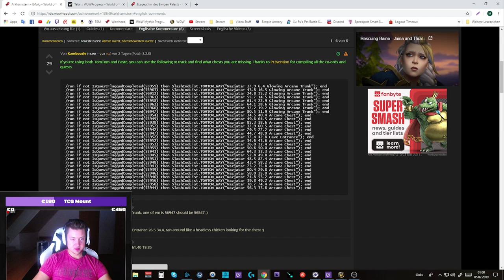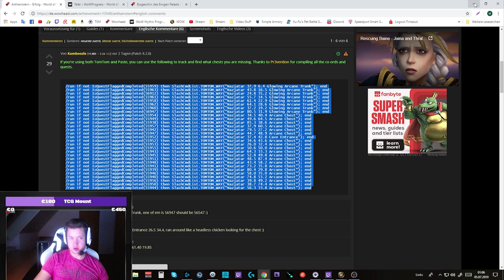Erfolgs Guide: Arkhamstern - 8.2 Nazjatar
/run if not IsQuestFlaggedCompleted(55959) then SlashCmdList.TOMTOM_WAY("Nazjatar 37.9 6.4 Glowing Arcane Trunk"); end
/run if not IsQuestFlaggedCompleted(55963) then SlashCmdList.TOMTOM_WAY("Nazjatar 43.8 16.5 Glowing Arcane Trunk"); end
/run if not IsQuestFlaggedCompleted(56912) then SlashCmdList.TOMTOM_WAY("Nazjatar 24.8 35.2 Glowing Arcane Trunk"); end
/run if not IsQuestFlaggedCompleted(56912) then SlashCmdList.TOMTOM_WAY("Nazjatar 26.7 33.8 Cave Entrance"); end
/run if not IsQuestFlaggedCompleted(55961) then SlashCmdList.TOMTOM_WAY("Nazjatar 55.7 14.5 Glowing Arcane Trunk"); end
/run if not IsQuestFlaggedCompleted(55958) then SlashCmdList.TOMTOM_WAY("Nazjatar 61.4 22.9 Glowing Arcane Trunk"); end
/run if not IsQuestFlaggedCompleted(55958) then SlashCmdList.TOMTOM_WAY("Nazjatar 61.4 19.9 Cave Entrance"); end
/run if not IsQuestFlaggedCompleted(55962) then SlashCmdList.TOMTOM_WAY("Nazjatar 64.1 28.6 Glowing Arcane Trunk"); end
/run if not IsQuestFlaggedCompleted(55960) then SlashCmdList.TOMTOM_WAY("Nazjatar 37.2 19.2 Glowing Arcane Trunk"); end
/run if not IsQuestFlaggedCompleted(55960) then SlashCmdList.TOMTOM_WAY("Nazjatar 39.7 10 Underwater Cave"); end
/run if not IsQuestFlaggedCompleted(56547) then SlashCmdList.TOMTOM_WAY("Nazjatar 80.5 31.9 Glowing Arcane Trunk"); end
/run if not IsQuestFlaggedCompleted(56547) then SlashCmdList.TOMTOM_WAY("Nazjatar 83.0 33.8 Pathway up building"); end
/run if not IsQuestFlaggedCompleted(55954) then SlashCmdList.TOMTOM_WAY("Nazjatar 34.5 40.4 Arcane Chest"); end
/run if not IsQuestFlaggedCompleted(55949) then SlashCmdList.TOMTOM_WAY("Nazjatar 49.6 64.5 Arcane Chest"); end
/run if not IsQuestFlaggedCompleted(55938) then SlashCmdList.TOMTOM_WAY("Nazjatar 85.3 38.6 Arcane Chest"); end
/run if not IsQuestFlaggedCompleted(55957) then SlashCmdList.TOMTOM_WAY("Nazjatar 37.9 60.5 Arcane Chest"); end
/run if not IsQuestFlaggedCompleted(55942) then SlashCmdList.TOMTOM_WAY("Nazjatar 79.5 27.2 Arcane Chest"); end
/run if not IsQuestFlaggedCompleted(55947) then SlashCmdList.TOMTOM_WAY("Nazjatar 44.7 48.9 Arcane Chest"); end
/run if not IsQuestFlaggedCompleted(55952) then SlashCmdList.TOMTOM_WAY("Nazjatar 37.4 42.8 Cave Entrance"); end
/run if not IsQuestFlaggedCompleted(55952) then SlashCmdList.TOMTOM_WAY("Nazjatar 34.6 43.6 Arcane Chest"); end
/run if not IsQuestFlaggedCompleted(55953) then SlashCmdList.TOMTOM_WAY("Nazjatar 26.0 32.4 Arcane Chest"); end
/run if not IsQuestFlaggedCompleted(55955) then SlashCmdList.TOMTOM_WAY("Nazjatar 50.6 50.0 Arcane Chest"); end
/run if not IsQuestFlaggedCompleted(55955) then SlashCmdList.TOMTOM_WAY("Nazjatar 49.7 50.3 Cave Entrance"); end
/run if not IsQuestFlaggedCompleted(55943) then SlashCmdList.TOMTOM_WAY("Nazjatar 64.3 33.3 Arcane Chest"); end
/run if not IsQuestFlaggedCompleted(55945) then SlashCmdList.TOMTOM_WAY("Nazjatar 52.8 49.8 Arcane Chest"); end
/run if not IsQuestFlaggedCompleted(55951) then SlashCmdList.TOMTOM_WAY("Nazjatar 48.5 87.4 Arcane Chest"); end
/run if not IsQuestFlaggedCompleted(55948) then SlashCmdList.TOMTOM_WAY("Nazjatar 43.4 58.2 Arcane Chest"); end
/run if not IsQuestFlaggedCompleted(55941) then SlashCmdList.TOMTOM_WAY("Nazjatar 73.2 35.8 Arcane Chest"); end
/run if not IsQuestFlaggedCompleted(55939) then SlashCmdList.TOMTOM_WAY("Nazjatar 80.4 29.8 Arcane Chest"); end
/run if not IsQuestFlaggedCompleted(55946) then SlashCmdList.TOMTOM_WAY("Nazjatar 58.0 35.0 Arcane Chest"); end
/run if not IsQuestFlaggedCompleted(55946) then SlashCmdList.TOMTOM_WAY("Nazjatar 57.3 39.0 Underwater Cave Entrance"); end
/run if not IsQuestFlaggedCompleted(55940) then SlashCmdList.TOMTOM_WAY("Nazjatar 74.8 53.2 Arcane Chest"); end
/run if not IsQuestFlaggedCompleted(55956) then SlashCmdList.TOMTOM_WAY("Nazjatar 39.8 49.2 Arcane Chest"); end
/run if not IsQuestFlaggedCompleted(55950) then SlashCmdList.TOMTOM_WAY("Nazjatar 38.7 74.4 Arcane Chest"); end
/run if not IsQuestFlaggedCompleted(55944) then SlashCmdList.TOMTOM_WAY("Nazjatar 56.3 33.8 Arcane Chest"); end